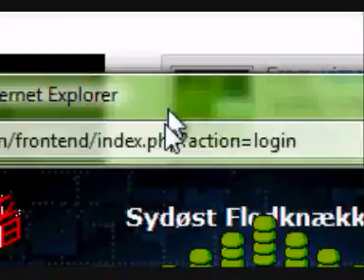Sten med hundene xD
Smukke sne, Soya, Mullepigen og Rexbn xD